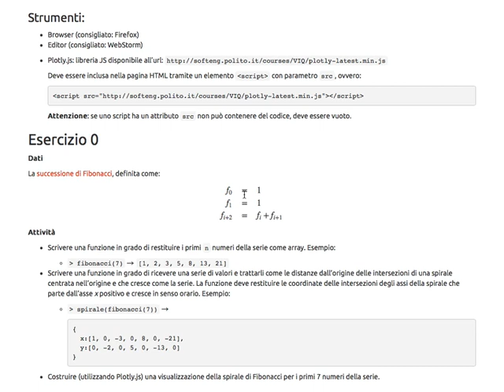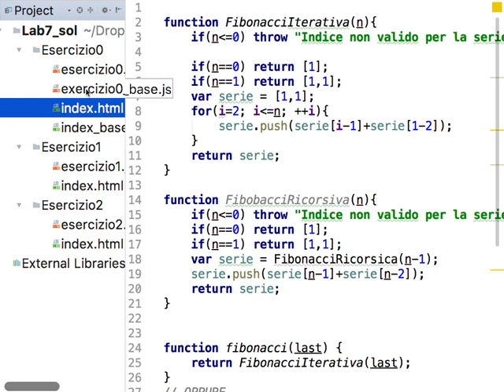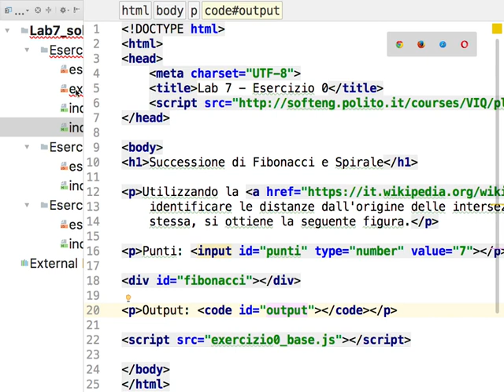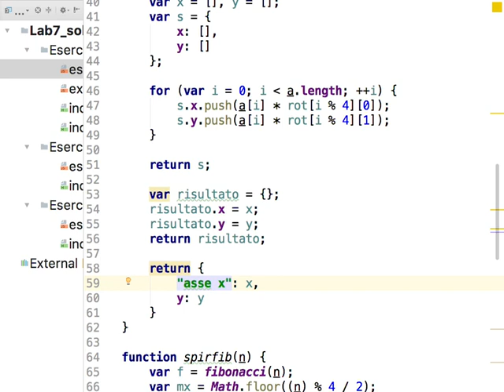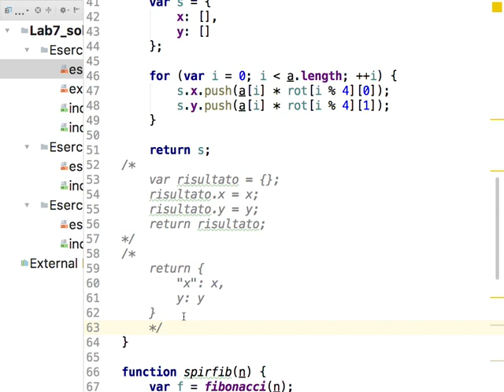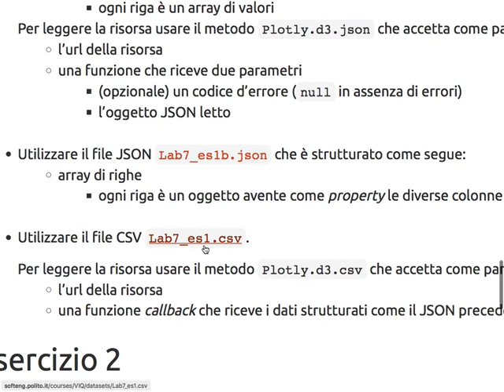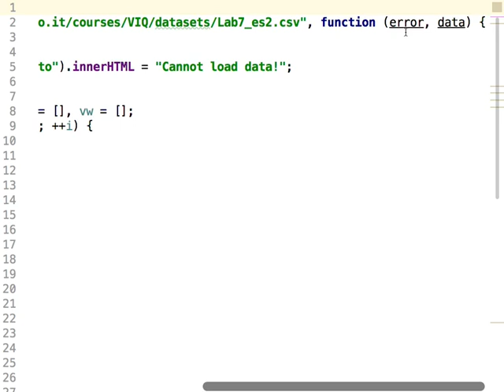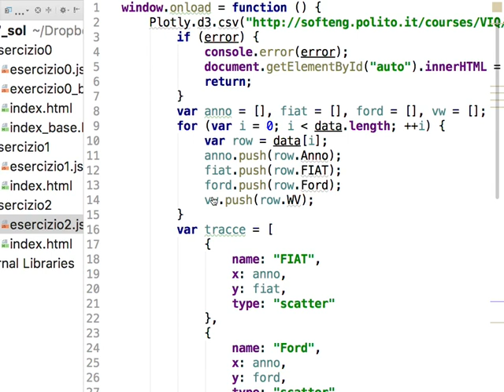VIQ20170601 - JavaScript + Plotly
Javascript basics, Uso di plotly (Soluzione Laboratorio 7)